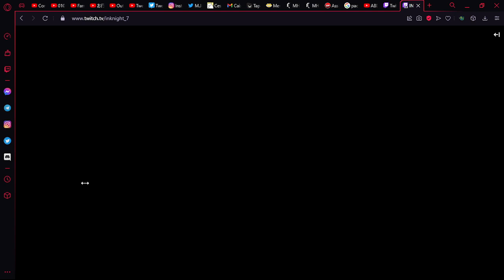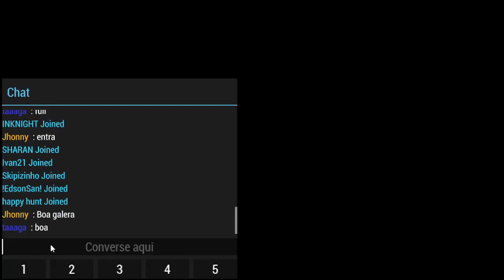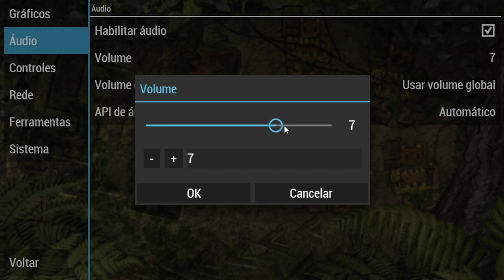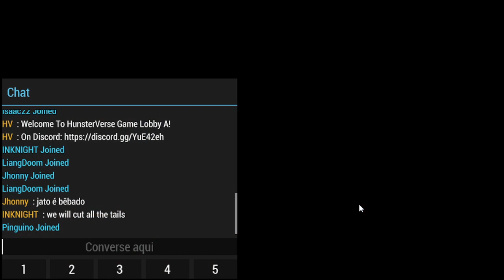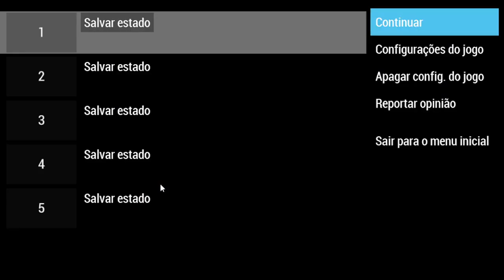taaaga jogando MONSTER HUNSTER FREEDOM UNITE com o inknight #04